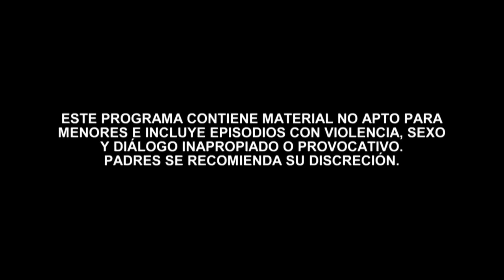La Reina del Sur | Edición Especial (Primera Temporada) Capítulo 32 | Telemundo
Video oficial de Telemundo La Reina del Sur. La visita sorpresiva de Willy a Teresa. La mexicana se entera de cuáles agentes han estado infiltrados en la organización de narcotraficantes. Revive cómo comenzó todo en la Edición Especial de la Temporada 1.

This Special Edition of La Reina del Sur, season 1, is subtitled in English. Catch up with Teresa Mendoza’s thrilling story to be prepared for her return on April 22nd at 10 pm/9c on Telemundo.